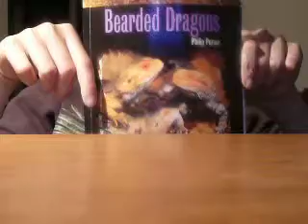Me Talking, Vlog?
Hey guys im just talking in this one, nothing exciting but hey. I was bored. :)